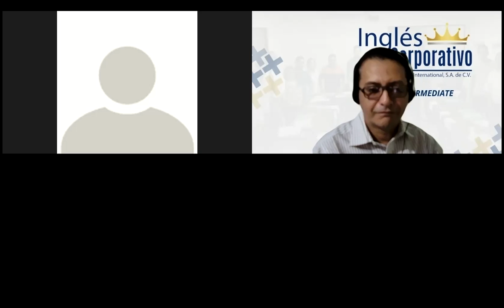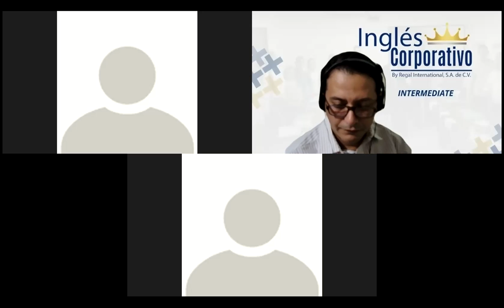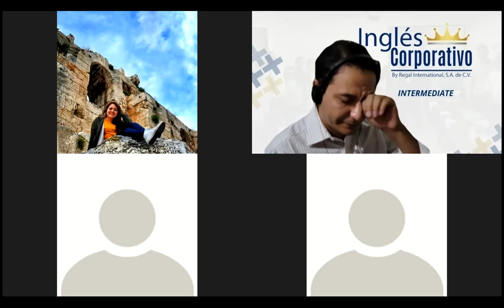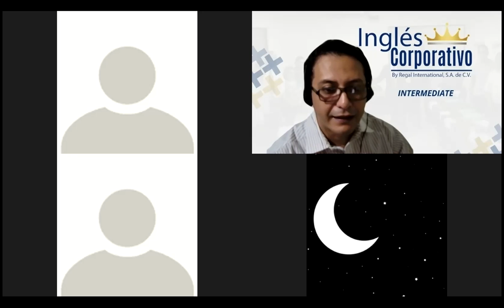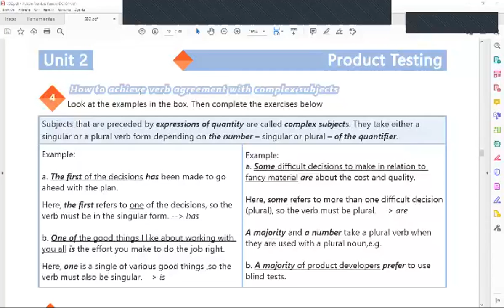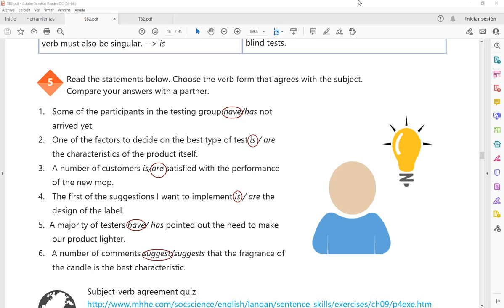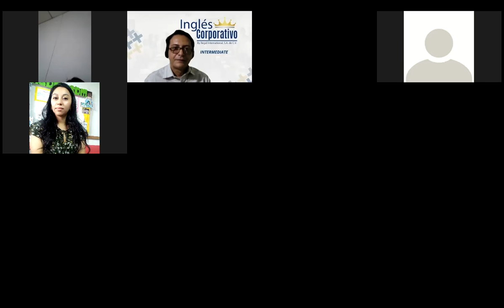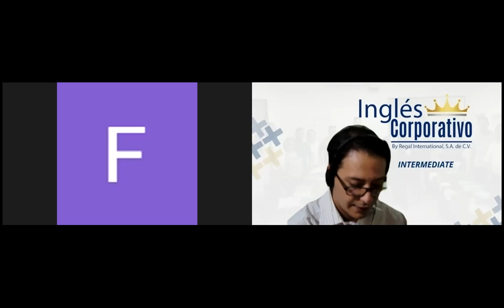Ingles Corporativo- Videoconferencia #7 Verb agreement with complex subjects.